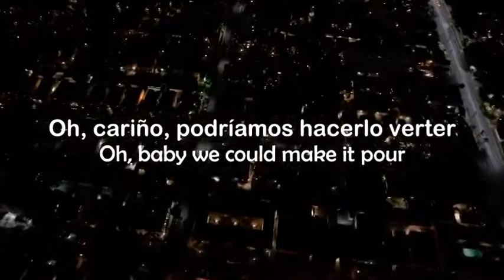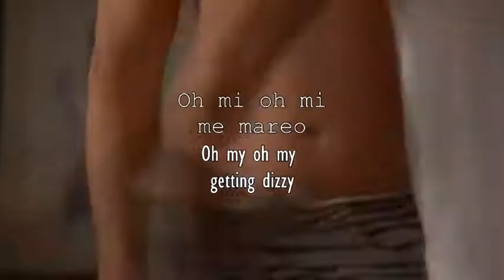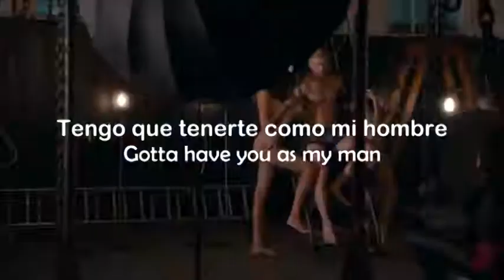Sakima "He`s trippi" Lyrics- Subtitulado [ Zude ]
🖤   ES GRATIS LEERME   🖤

Dim- Sum*. Dim sum hace referecia a actos/juegos sexuales antes de la relación sexual, tales como sexo oral, frotamientos, etc.
Psicotropico*: Trippi se interpreta como droga o alucinógeno fuerte, mayormente asociado con el LSD. Psicotropico da ese significado de estupefaciente o alucinógeno.

AUTOR: Sakima
CANCION: He`s trippi
SERIE: Hiy on the floor
Ship/pareja: Zero and Jude (Zude)